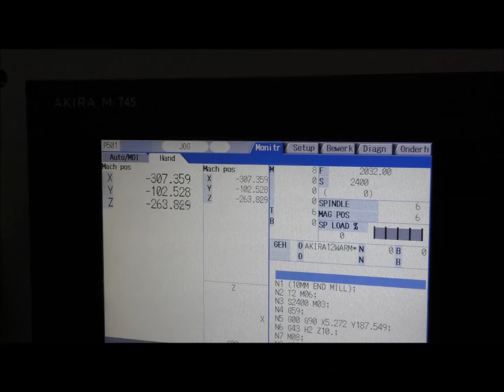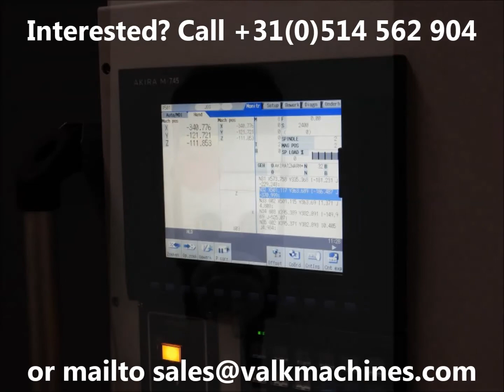CNC VMC Akira Seiki PC700 HSC used & for sale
For sale: Akira Seiki PC700 HSC new in 2017
Te koop: Akira Seiki PC700 HSC nieuw in 2017
Angeboten: Akira Seiki PC700 HSC neu im 2017